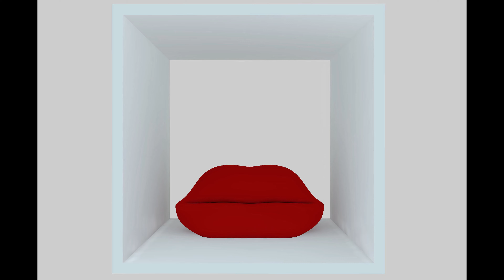Jak wybrać drzwi wewnętrzne ? | 6 najważniejszych zasad | PORADNIK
W tym odcinku mówię o kilku najważniejszych kwestiach, o których warto pamiętać przy zamawianiu drzwi wewnętrznych .

Zdjęcia przedstawiające wnętrze z użyciem ościeżnicy ukrytej- projekt Cibor Design